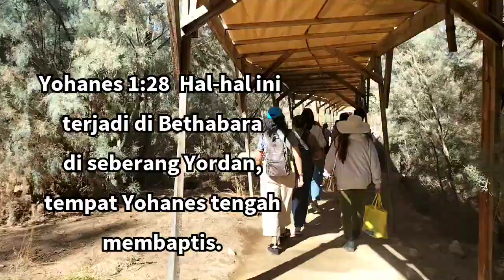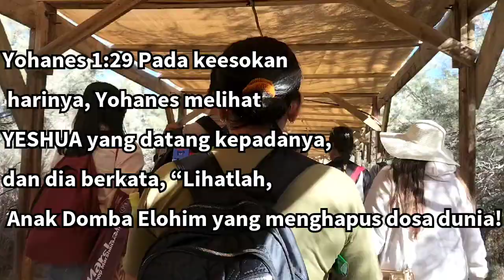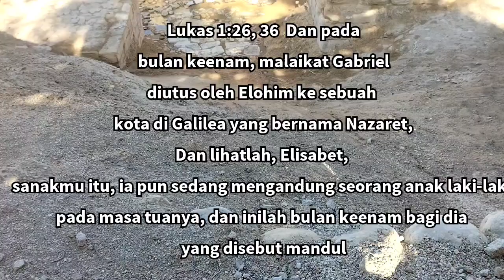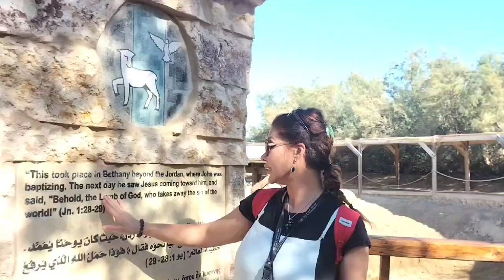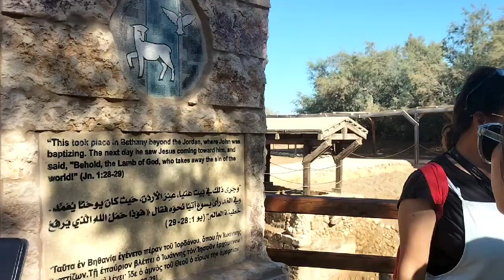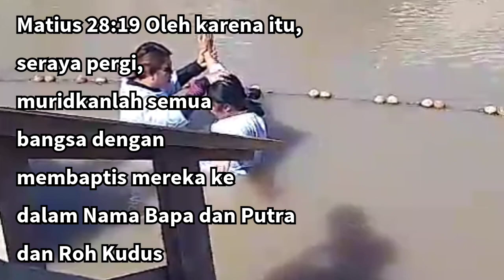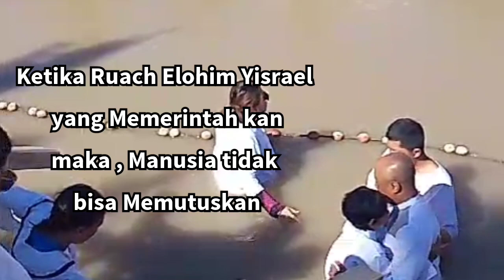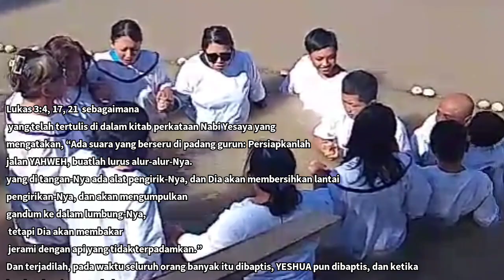Penabalan di Betania bethany hebrew yerusalem Pada tanggal 19 Oktober 2024